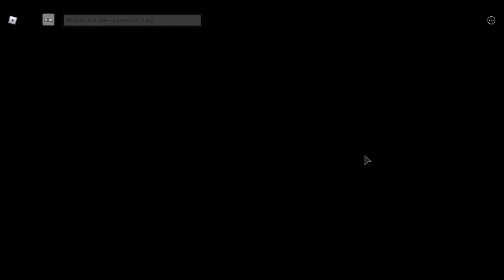idk im just dumb